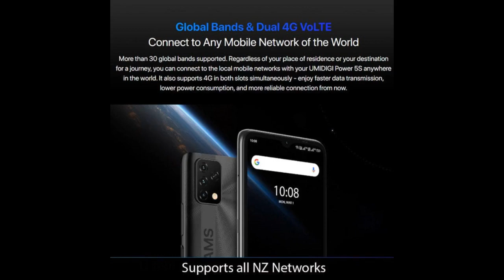UMIDIGI Unlocked Cell Phone, Power 5 (3+64g) Android 11 Smart Phone, 6150mAh Battery+ 6.53" HD...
UMIDIGI Unlocked Cell Phone, Power 5 (3+64g) Android 11 Smart Phone, 6150mAh Battery+ 6.53" HD Display Smartphone with 16M...
Ive had a Umidigi Power 3 for nearly two years. It was a great phone. Unfortunately, AT&T will no longer support it, so I purchased a Power 5. The Power 5 doesnt seem to match the performance of the Power 3.
It lags at times and some apps load/process slowly. Hopefully an update will fix this. The Power 3s camera is definitely better. I got lots of compliments on the pictures that I took with the Power 3, especially pictures taken in low light.
Not thinking that will be the case with the Power 5. The other aspects of the...